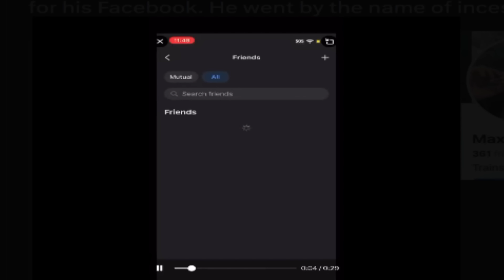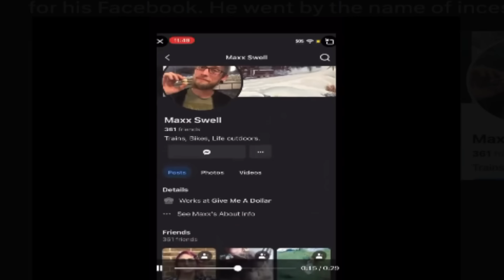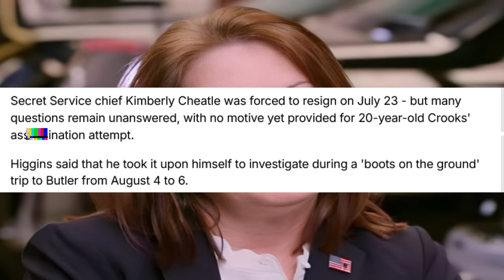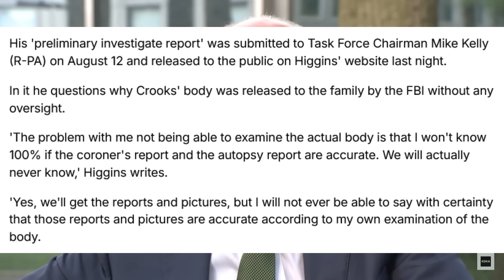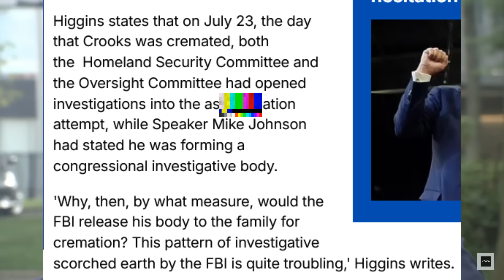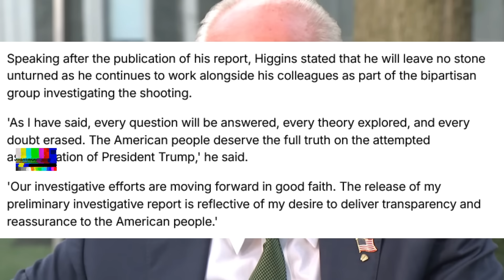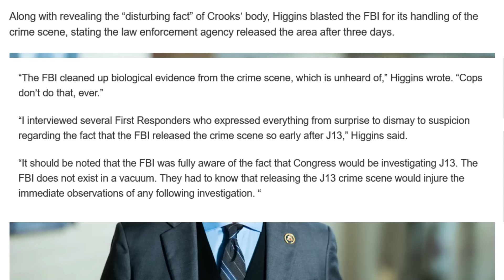LIES! Trump Rally Shooter's Body Is Gone!!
New information has come out about Thomas Matthew Crooks body the suspect behind the July 13th attempt on Donald Trumps life. This is shocking and mind blowing new information that proves Thomas Matthew Crooks may be innocent